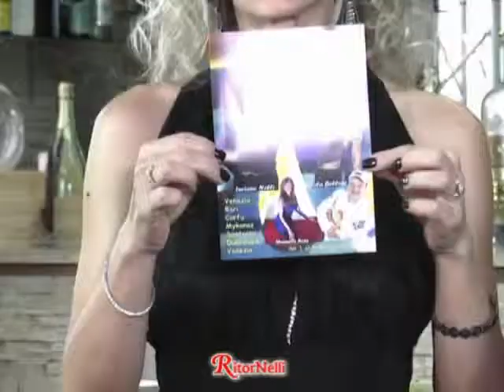RitorNelli 2°Serie - 16/10/2015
Ecco la 12° trasmissione intera di "Ritornelli" il programma televiso di musica, informazione e spettacoli ideato e condotto da Luciano Nelli con Paola Belloni.
Questa trasmissione, oltre agli multipli interventi di Luciano Nelli e Paola Belloni,   include video di Tonya Todisco, Luciano Nelli, 4 Mori e Marianna Lanteri.
Nella rubrica "Intervista con l'Artista" è ospitato Dino Bucciante.
La rubrica "Ricordi di RitorNelli" dedicata questa settimana a "Latino Americano" continua con un video di Sonia De Castelli.
Per la comicità c’è la rubrica "Inviato Speciale" con Cristiano Chesi e MIrko Malatesti.

Voici la 12ème transmission entière de la 2ème Série Tv de “RitorNelli” (Refrains), un programme télévisive de musique, informations et spectacles conçut et animé par Luciano Nelli et Paola Belloni.
Cette transmission, en plus des multiples présentations de Luciano Nelli et Paola Belloni, inclue des vidéos de Tonya Todisco, Luciano Nelli, 4 Mori et Marianna Lanteri.
Dans la rubrique “Intervista con l’Artista” (interview avec l’Artiste), l'hôte de cette semaine est Dino Bucciante.
La Rubrique “Ricordi di RitorNelli” (Souvenirs de refrains) est cette semaine dédiée a “Nostalgia del mare” (Danses latines américaines). Elle continue avec une vidéo de Sonia De Castelli.
Il y a aussi une rubrique “Inviato Speciale” (Envoyé Spécial) avec les comiques de Cristian Chesi e Mirko Malatesti.

Here is the 12th full transmission of  the 2nd series of "Ritornelli" (Refrains), a Tv program of music, news and entertainment,  conceived and animated by Luciano Nelli and Paola Belloni.
This transmission, in addition to multiple presentations of Luciano Nelli and Paola Belloni, includes videos of Tonya Todisco, Luciano Nelli, 4 Mori and Marianna Lanteri.
In the section "Intervista con l'Artista" (interview with the artist), the host of this week is Dino Bucciante.
The Section "Ricordi di Ritornelli" (refrains’s  Memories) is dedicated this week to  "Nostalgia del mare" (Latin American Dances). It goes on with a video of Sonia De Castelli.
There is also a comic section "Inviato Speciale" (Special Envoy) with Cristian Chesi e Mirko Malatesti.
This program is broadcast on Sky890, on national channels of the Italian television "FireTV", "Ok Italia" and "Teleitalia", on regional channels of the Italian television (Lombardy, Piedmont and Liguria) "Telecupole", "Telecupole Story "and" Telecupole Music ", on regional channels (Tuscany)" NoiTv "," NoiTv2 "," NoiTv +1 "," Rete Versilia " and " Mondo Channel ". (Montage et réalisation du programme par Fay Production – Follezour A-)